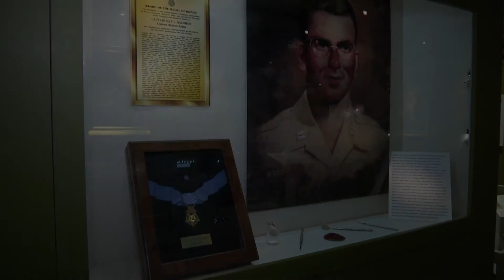American Artifacts: U.S. Army Medics at War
U.S. Army Medical Department Museum director George Wunderlich shared stories of army medics in times of war. He talked about a nurse killed in Vietnam, a World War II dentist who singlehandedly held off the Japanese so the hospital could be evacuated, and the first American World War I casualty - an army doctor.

Airs Sunday, March 31 at 6 and 10pm ET on  C-SPAN 3